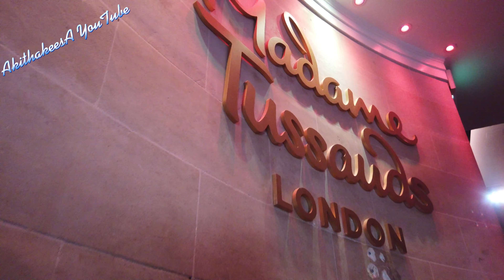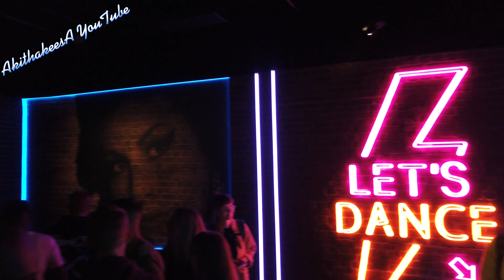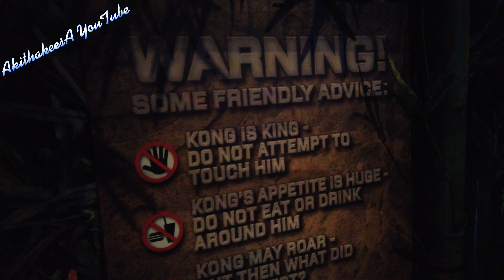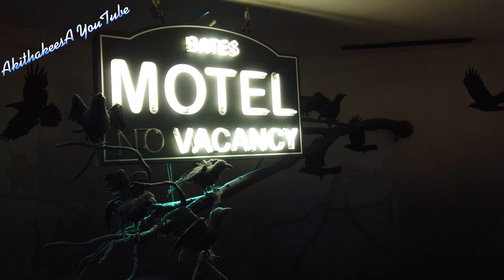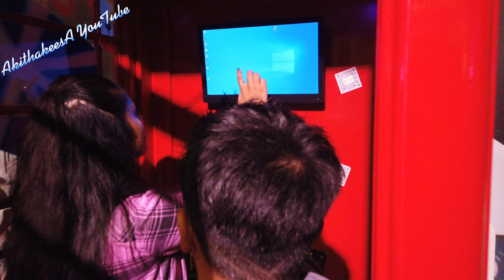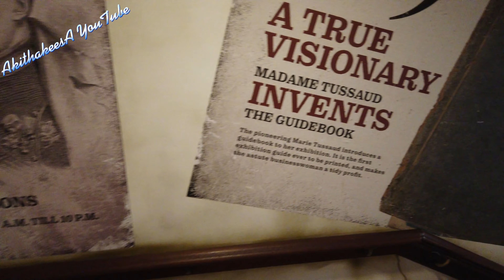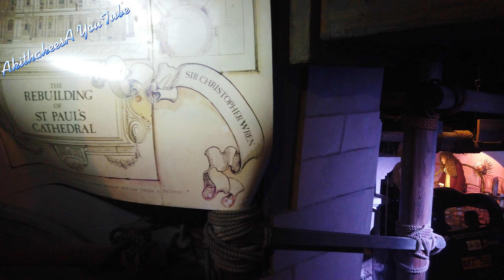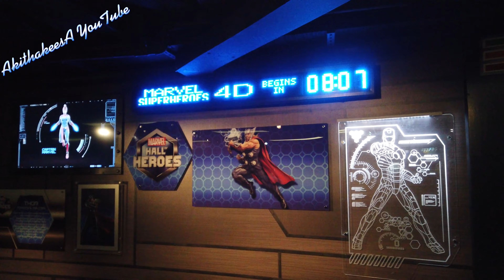Madame Tussauds London Full Tour (31st August 2022)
Madame Tussauds London - Full TOUR

experience Madame Tussauds London and take you on a full tour of what to expect inside this famous Wax Museum. Located on Baker Street, this popular tourist attraction first welcomed visitors in 1835 and is still going strong today! In this vlog I check out all of the different wax figures on display inside Madame Tussauds London as of May 2021 along with sharing information about the other offerings inside this attraction. I also check out the new Marvel Universe 4D Film and much more!

Entry to multiple attractions
Enjoy great savings on top London attractions for one great price. You have 90 days to visit the attractions and can choose from the London Eye, London Eye River Cruise, SEA LIFE London Aquarium, the London Dungeon, Shrek's Adventure! London and Big Bus. Reschedule for free if your plans change.*

Experience Marvel Universe 4D
Feel the power of your favourite Marvel Super Heroes in Madame Tussauds London new thrilling 4D Marvel movie! Experience wind-chilling, water-soaking and face-flinching special effects.

Had a great time at Madame Tussauds London. Great attraction, lots to see and do. Swift entrance and not too congested whilst inside. Great day out would recommend to all!

AkithakeesA YouTube